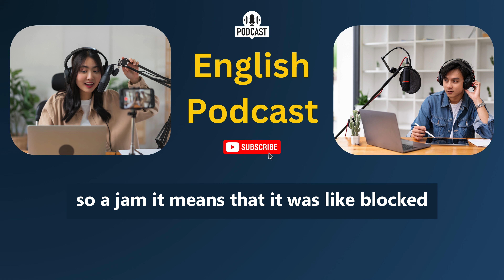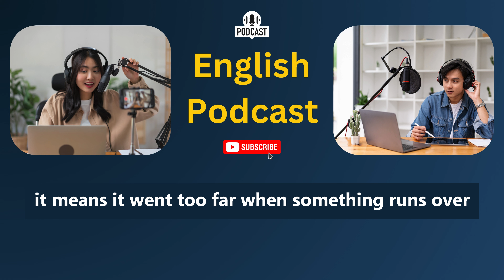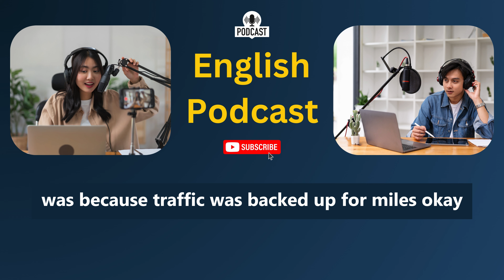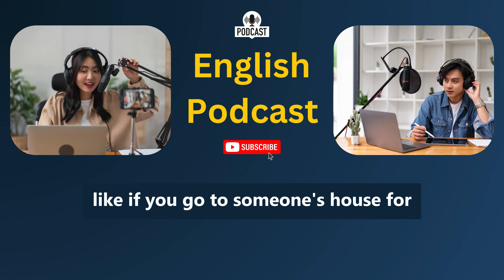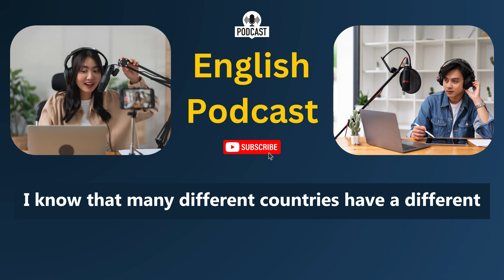English Learning Podcast Conversation🎙️Episode 111| Elementary | Podcast To Improve English Speaking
Elementary Conversation Podcast | Episode 111 | Improve Speaking Skills
Easy Podcast For Learning English | English Podcast For Learning English | English Podcast | Podcast English

English language learning podcasts
Learn English through podcasts
Podcast-based English lessons
English improvement with podcasts
Podcast English practice
English listening skills podcast
Conversational English podcasts
English immersion podcasts
Authentic English dialogue podcasts
English vocabulary building podcasts
Podcast lessons for English learners
Intermediate English podcast lessons
Advanced English listening practice podcasts
English pronunciation podcasts
Real-life English conversations podcasts
Idioms and slang in English podcasts
Podcast-enhanced English fluency
English language learning via podcasts
Podcast-driven English comprehension
English podcast comprehension training